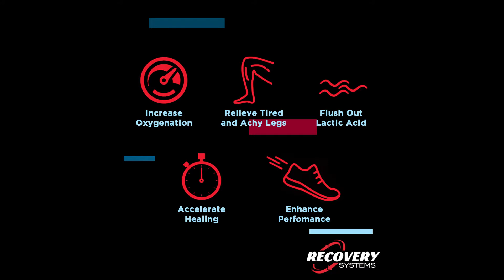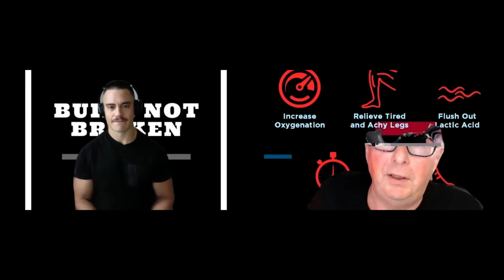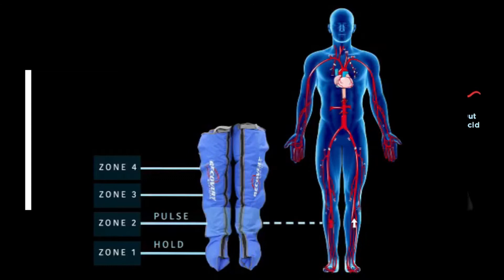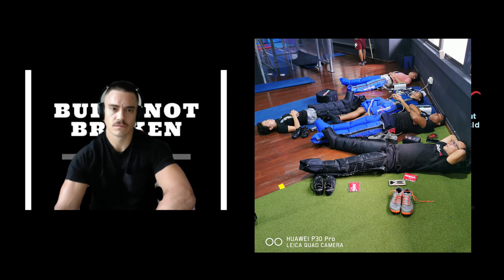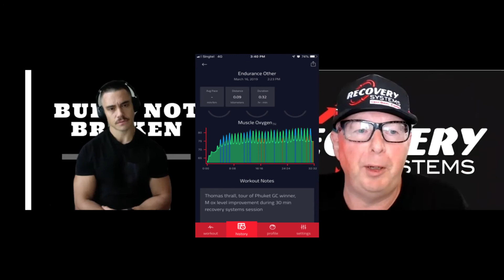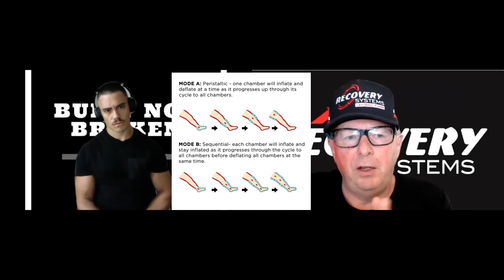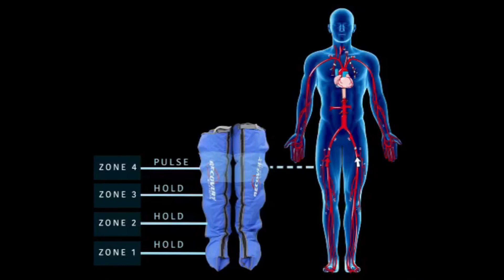Recovery Tips for Crossfitters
We Catch up with Builtnotbroken Dylan Goddard to talk about The benefits of Intermittent compression for Warmup, recovery, Rehab and prehab for the Crossfitter.